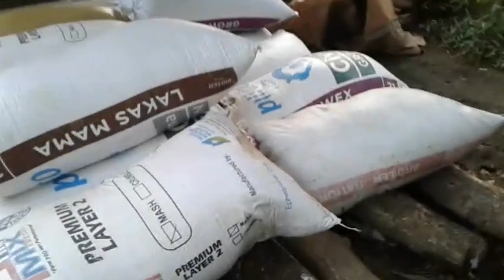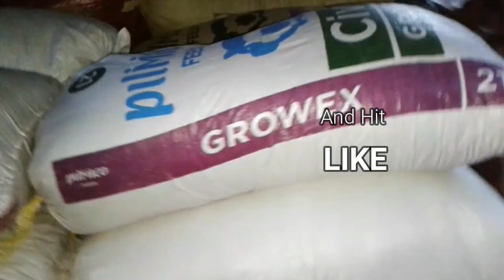Mushroom Production Series Announcement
Episode 1 - Preparation of Mushroom Substrate:
Episode 2 - Bagging of Substrate and Pasteurization of Mushroom Fruit bags

This is a video announcement about Mushroom Production Series that I am going to vlog.
The series will cover vlogs from collection of raw materials particularly the primary substrate which is sawdust, preparation of substrates from straining of sawdust to mixing of all ingredients to complete the formulation, bagging, pasteurizing, planting, incubation, hanging of mushroom fruit bags until harvesting and marketing. I'm hoping all you guys, especially to our beloved subscribers that you are going to watch out our upcoming videos in the series.
Thank you and God bless to everyone.